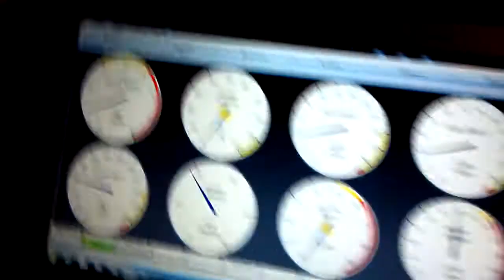Ms2 powered small block chevy ...more refined lol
Sbc 327 running efi via megasquirt 2, edelbrock intake manifold, and ford edis makin the plugs go zap.